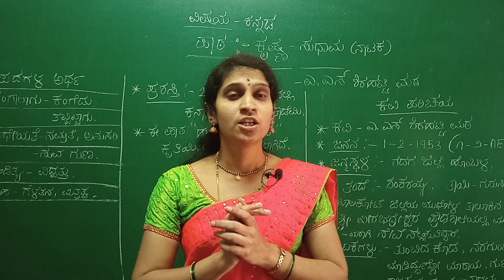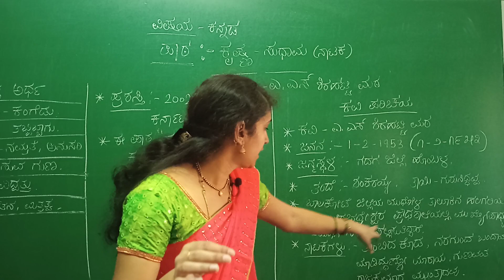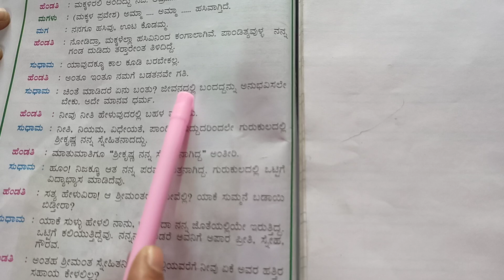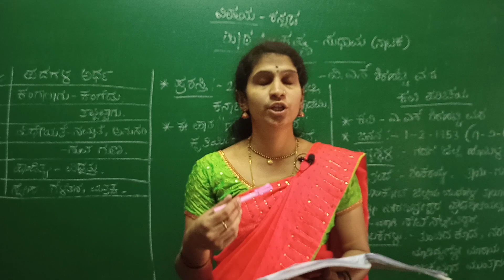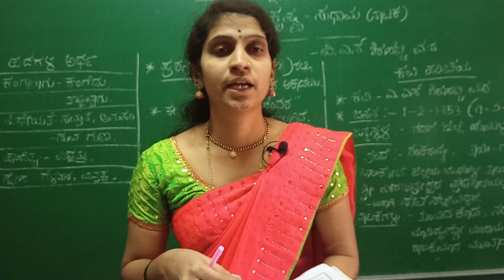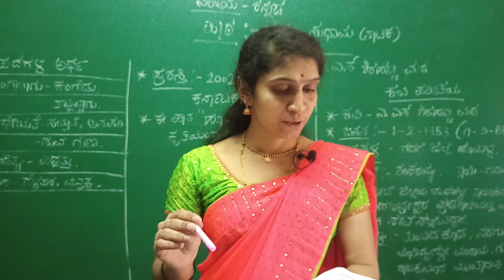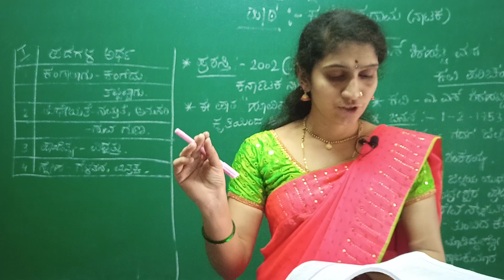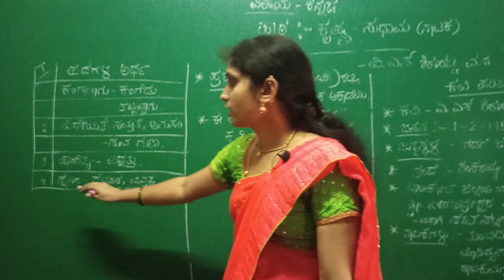ಕೃಷ್ಣ ಸುಧಾಮ ವಿಎಸ್ ಶಿರಹಟ್ಟಿಮಠ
ಸುಧಾಮನ ಕುಟುಂಬ ಬಡತನದಲ್ಲಿ ಜೀವನ ಸಾಗಿಸುವ ದೃಶ್ಯಗಳು